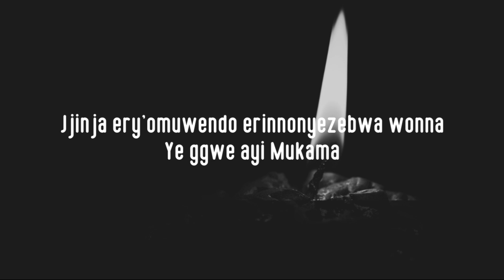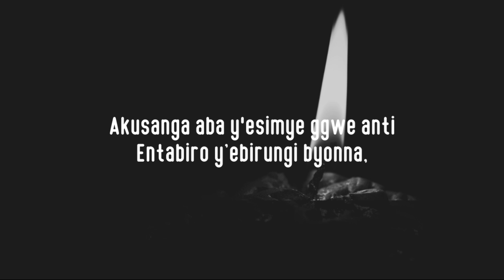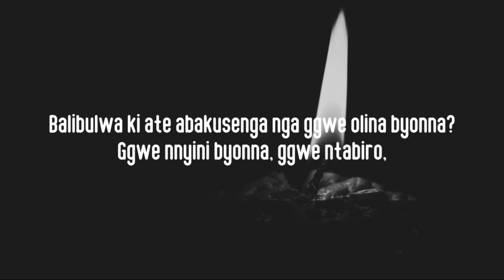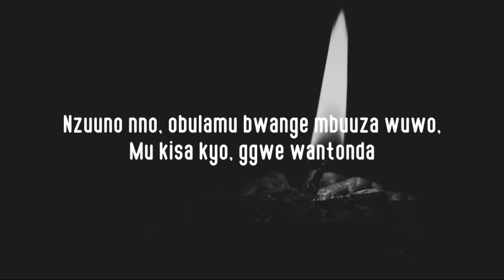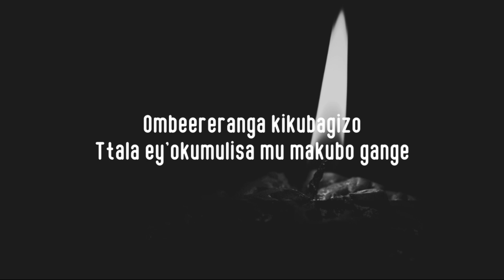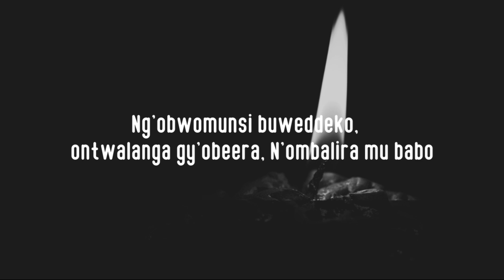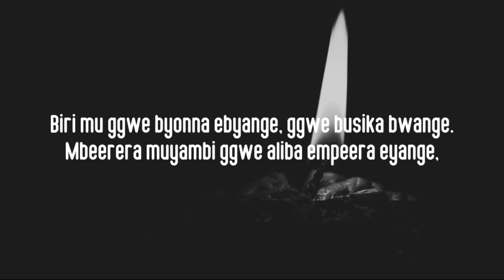Namugereka Katonda (Lyrics)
🎶  Namugereka Katonda Omukuumi wange (lyrics)

NAMUGEREKA KATONDA OMUKUMI WANGE LYRICS:🙌🎤
Namugereka katonda omukumi wange,
Ggwe buggaga bwenterese,
Biri mu ggwe byonna ebyange, ggwe busika bwange.
Mbeerera muyambi ggwe aliba empeera eyange,
Mukama essubi ly’abanoonya,
Nnyweza nkuweereze, nkutuke gy’obeera.

Namugereka, Namugereka ggwe, byonna ebyange;
Biri mu ggwe, ggwe busika obwange,
Mberera muyambi ggwe, ba mpeera yange;
Mukama essubi ly’abanoonya,
Nnyweza nkuwereze, ntuuke gy’obeera.

Namugereka Katonda, ggwe Muggaga bwenterese;
Ggwe alibeera empeera eyange,
Mukama essuubi ly’abanoonya,
Nnyweza ntuuke gy’obeera.

Namugereka Katonda, ye ggwe byonna.
Biri mu ggwe byonna, ggwe busika bwange,
Ggwe nyamba obe empeera yange;
Mukama essuubi ly’abanoonya,
Nnyweza ntuuke gy’obeera.

Jjinja ery’omuwendo erinnonyezebwa wonna
Ye ggwe ayi Mukama.
Akusanga aba yeesimye ggwe anti
Entabiro y’ebirungi byonna,
Ssegomba bitiibwa bya nsi enno,
Buggaga na masanyu gayo,
Bayita kkuutwe; ayi Mukama w’oli biba kantu ki?

Ku bakwemaliza ggwe ssanyu ye ggwe dembe,
Gwe manyi ga balwanyi
Abakuwereza olibaweera,
Ggwe ow’obwenkanya omuzirakisa
Abakwesiga tebaliswaala
Abakweyuna abo beesimye balimatira,
Balijuka ki?
Balibulwa ki ate abakusenga nga ggwe olina byonna?
Ggwe nnyini byonna, ggwe ntabiro,
Ensulo y’ebirungi eby’olubeerera

Nzuuno nno, obulamu bwange mbuuza wuwo,
Mu kisa kyo, ggwe wantonda
Nneewa ggwe leero, ggwe Nnantalemwa,
Ggwe nsinza Mukama wange,
Nzuuno nsenza mbe naawe.

Ombeereranga kikubagizo
Ttala ey’okumulisa mu makubo gange.
Mu lutalo lw’omunsi muno onnyambanga
Notandeka kugwa mu mikono gy’abalabe bange.
Onyambanga n’omukono gwo ogwa ddyo
Nompa okuwangula abalabe bange.
Onnywezanga n’eneema yo etaremwa Mukama
N’onnyamba nenkuweereza.
Ng’obwomunsi buweddeko,
ontwalanga gy’obeera
N’ombalira mu babo

Hey there!
If you have any song requests,  and business, feel free to message me.